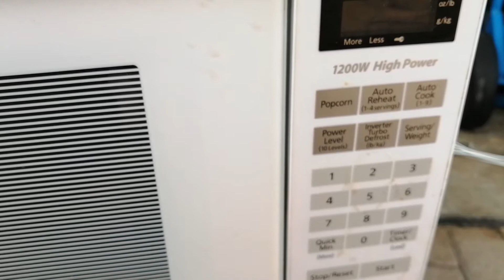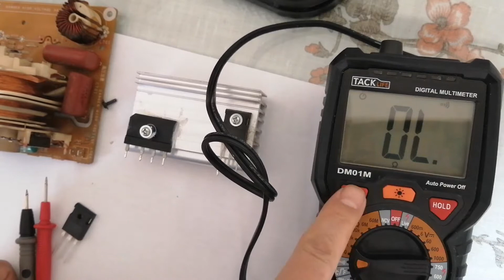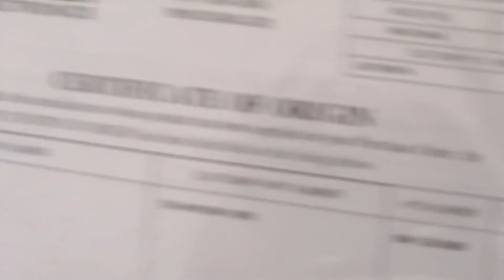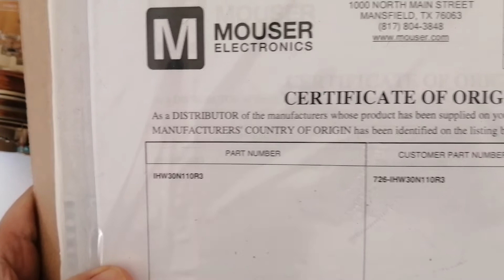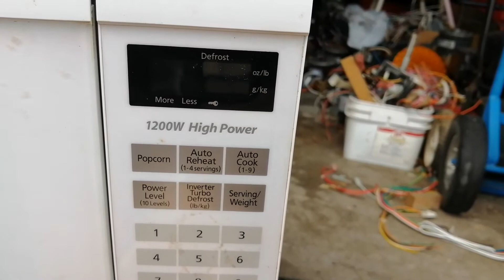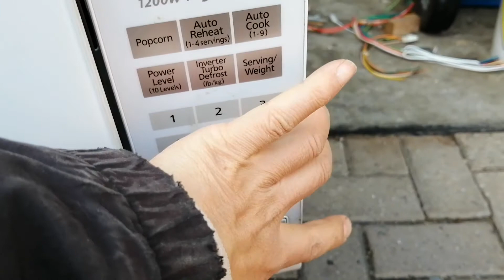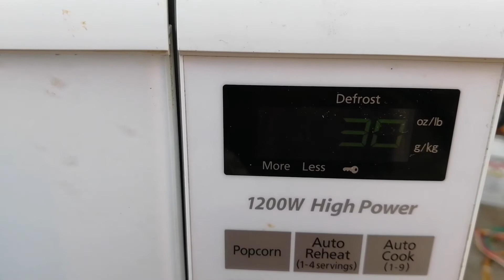Panasonic Microwave Inverter Board Repair - Blow fuse (Replacing IGBT)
PCB Board repair, just try my luck :-)
The part cost CND $15 (include $8 shipping).